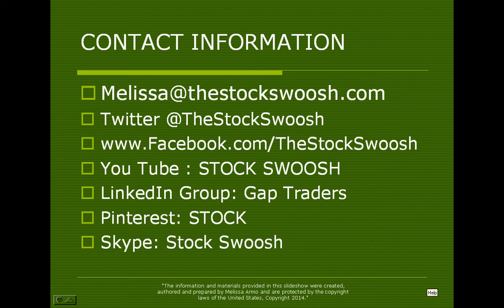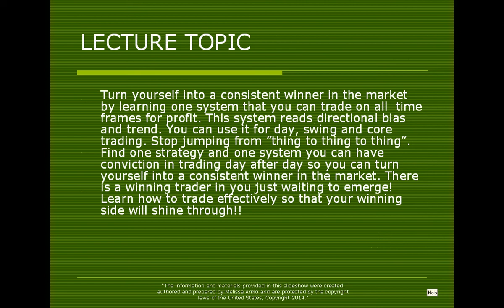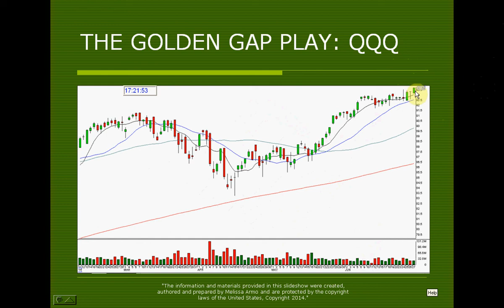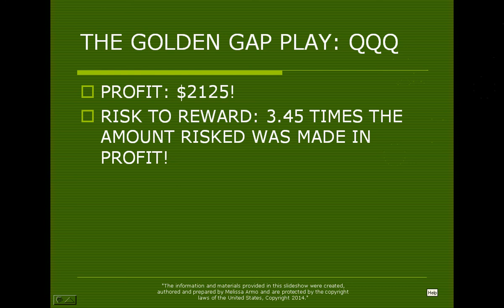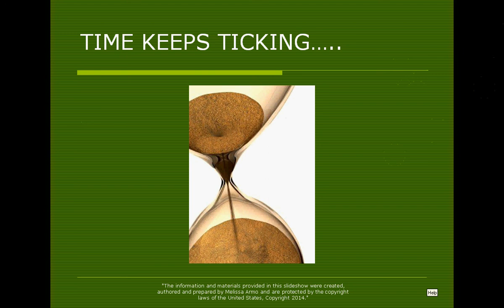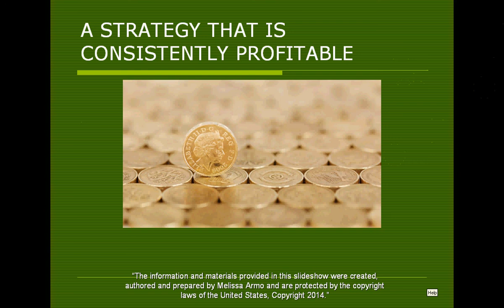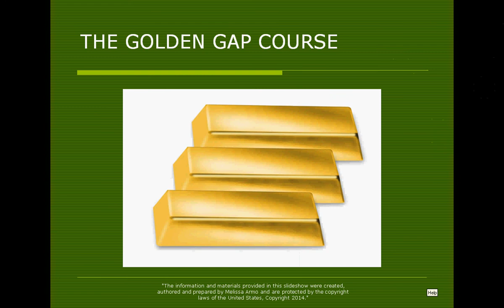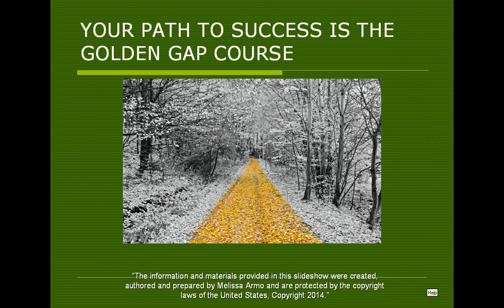LET TWO PROFESSIONAL DAY TRADERS TURN YOU INTO A CONSISTENT WINNER PROMO LECTURE